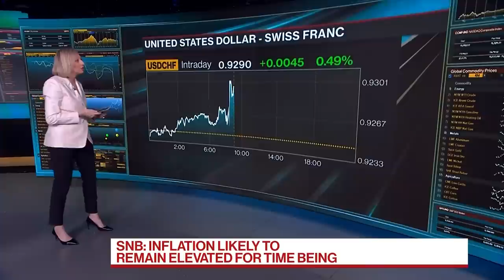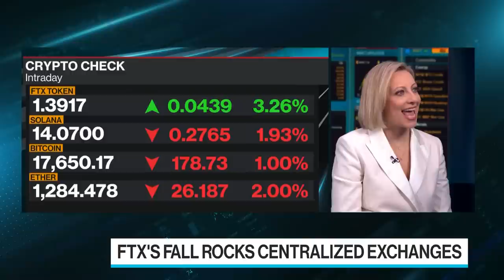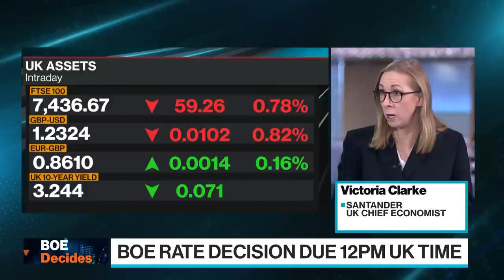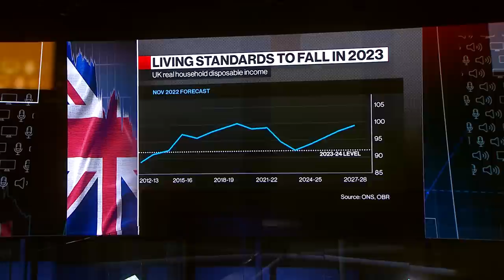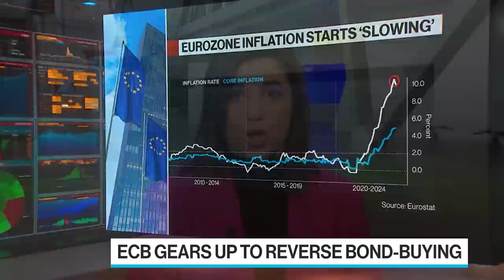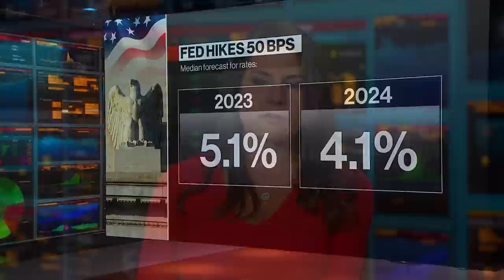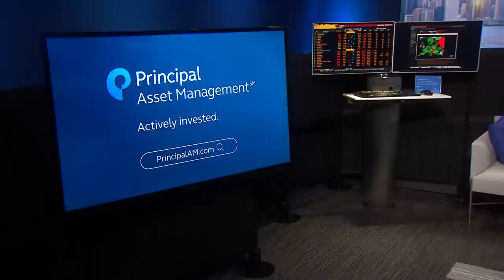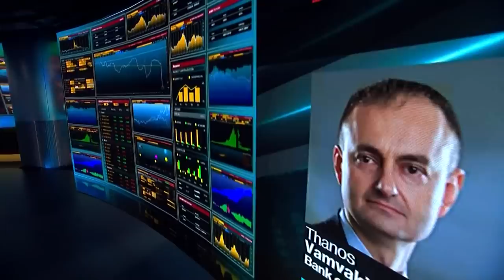'Bloomberg Surveillance: Early Edition' Full (12/15/22)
Bloomberg Surveillance: Early Edition, live from London and New York. Francine Lacqua, Anna Edwards, Matt Miller, and Kailey Leinz deliver the latest news and analysis on the markets with leaders in global finance and economics. Charles Goodhart, Former BOE MPC Member and Danielle DiMartino Booth, Quill Intelligence CEO discuss central banks. Jean Pierre Clamadieu, Engie Chairman, discusses Europe's energy crisis